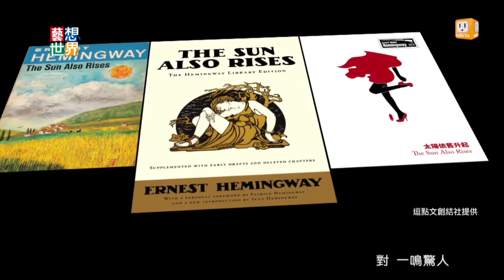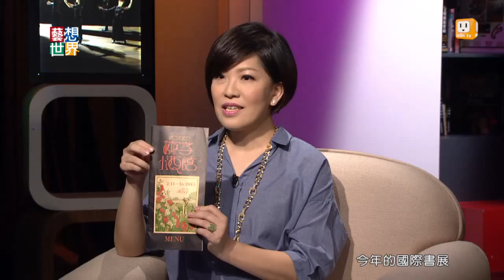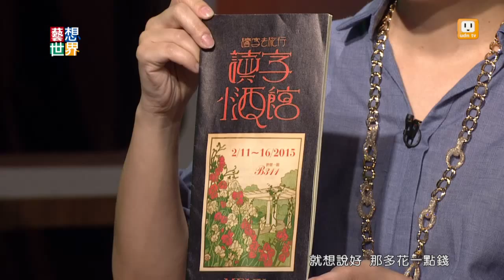《藝想世界》陳夏民、劉霽談「午夜巴黎出版計畫」最終章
兩位獨立出版社社長對上兩位美國大文豪！逗點文創結社的陳夏民和一人出版社劉霽，合作「午夜巴黎出版計畫」進入三部曲的完結篇，推出海明威和費茲傑羅的《太陽依舊升起》和《夜未央》。《藝想世界》邀請兩人分享翻譯心得，透過作品剖析文豪創作世界的小劇場。